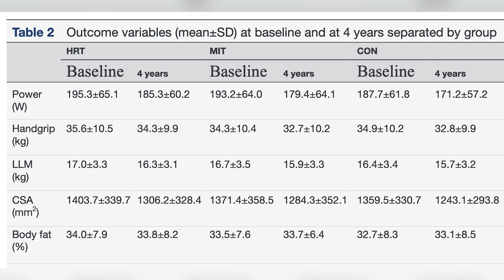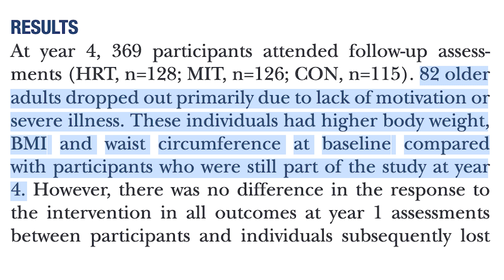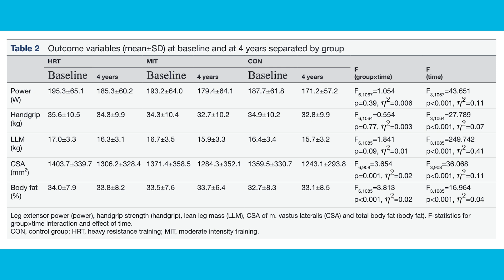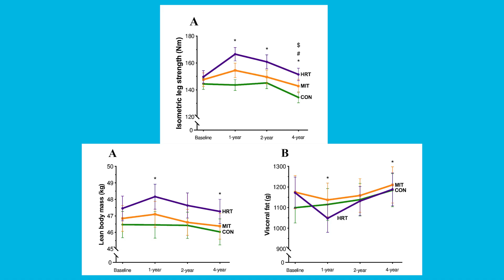Get Longterm Benefits from Short Term Resistance Training | Educational Video | Dr. Layne Norton PhD